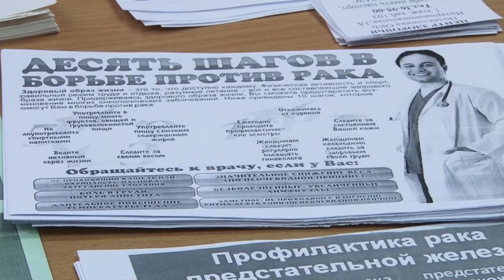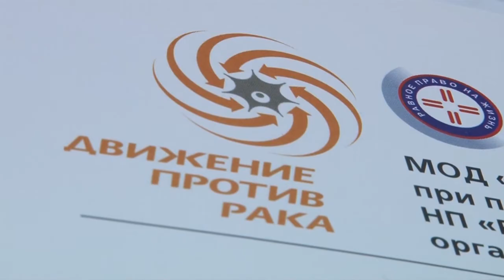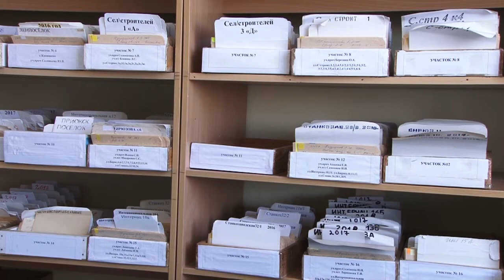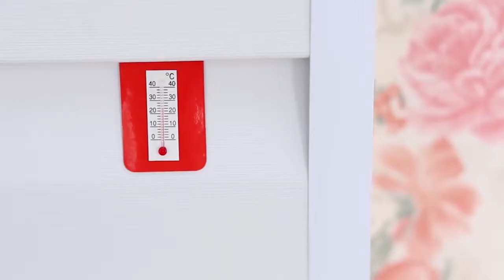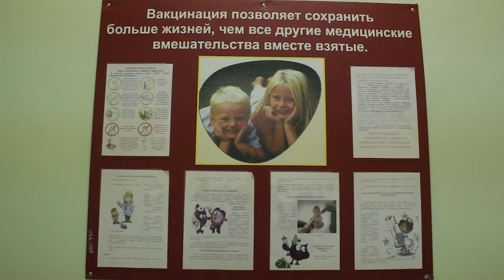День города - новости Рязани 07.02.18